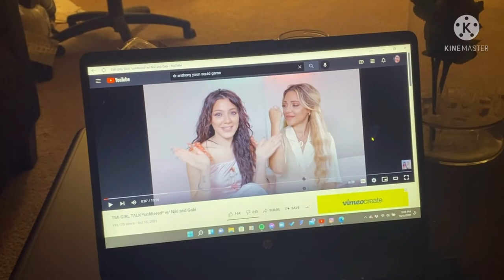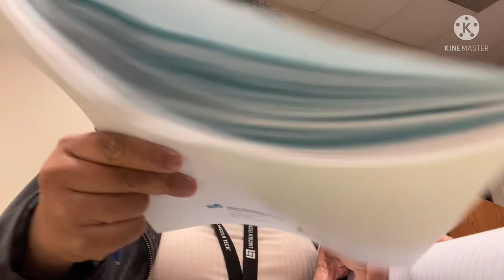my 23rd birthday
Join my riasquad  you are a member

Watch Filipino channel @its iya official
I do my best for video